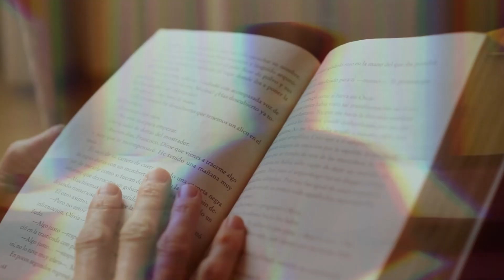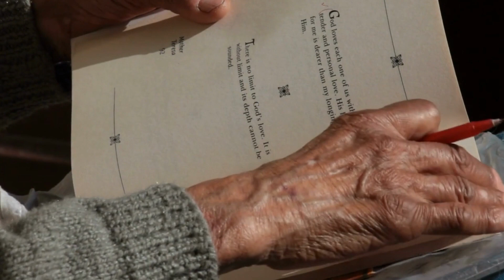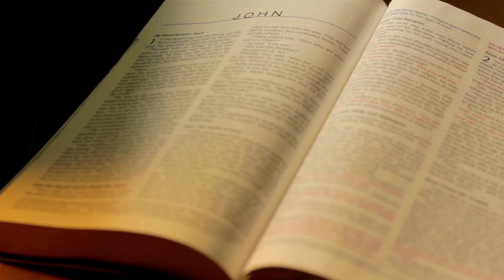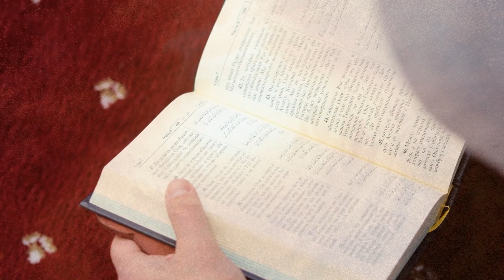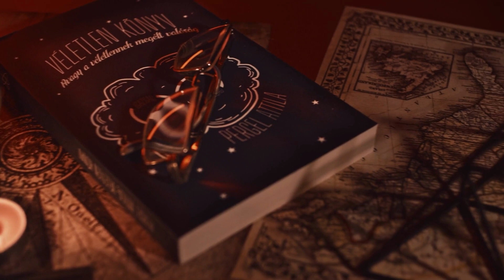Revelações sobre o livro proibido de Enoque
Neste vídeo, revelaremos informações chocantes sobre o texto ancestral de Enoque e os seres celestiais mencionados em seu livro proibido. Descubra mais sobre Enoque e seu legado!